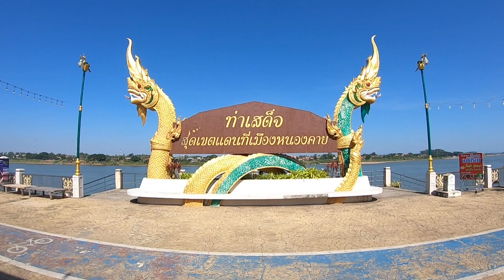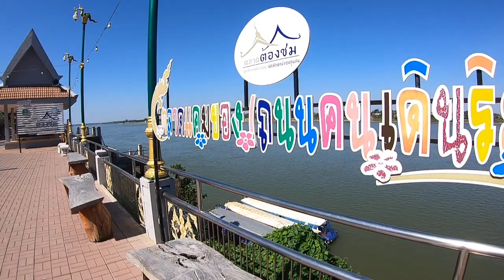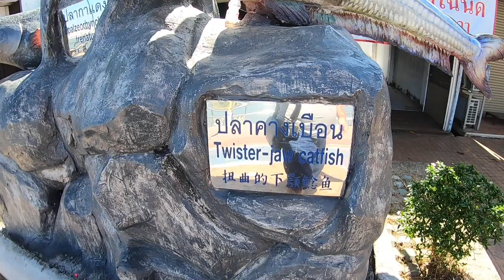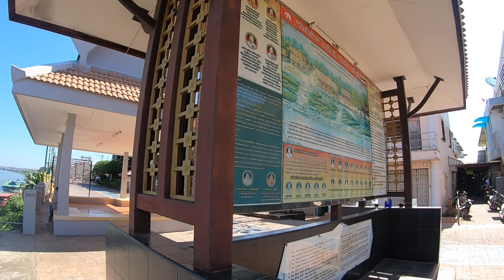Nongkhai River Front Resultants Bars Hotels Night market and Walking street Market. And Fishing